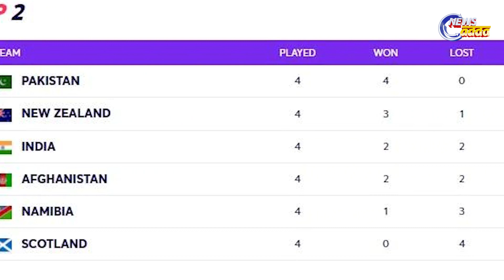ଟି-୨୦ ବିଶ୍ୱକପରେ ଭାରତ କଣ ସତରେ ସେମିଫାଇନାଲ ଯାଇପାରିବ ?